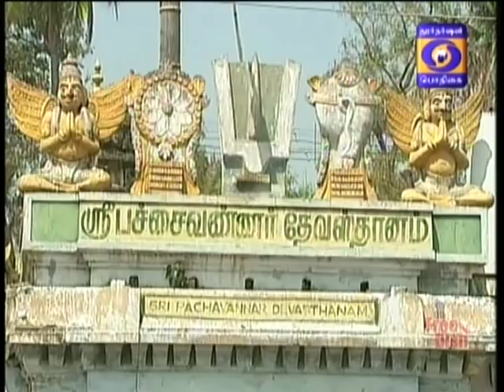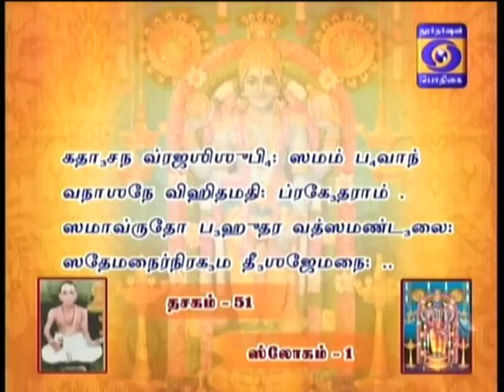NALAM THARUM NARAYANEEYAM -Part 782- 09/05/2018 BY THAMAL.S.RAMAKRISHNAN